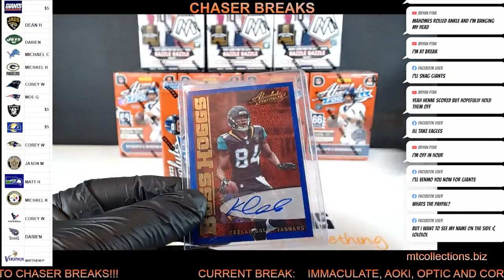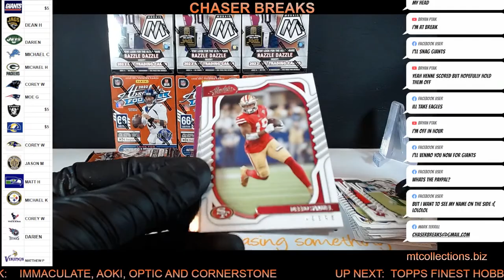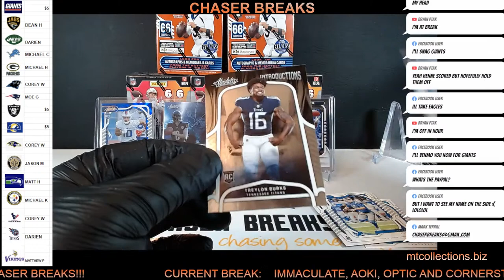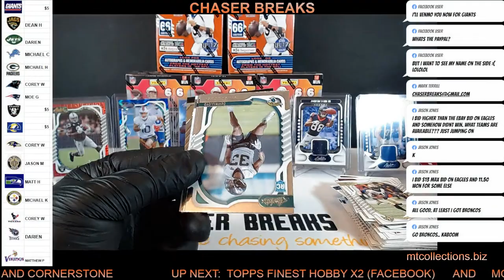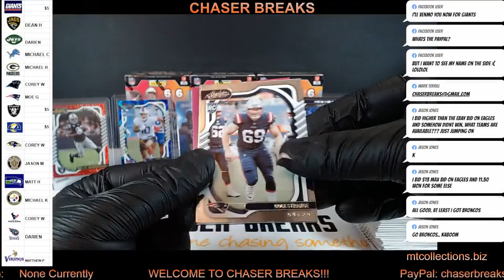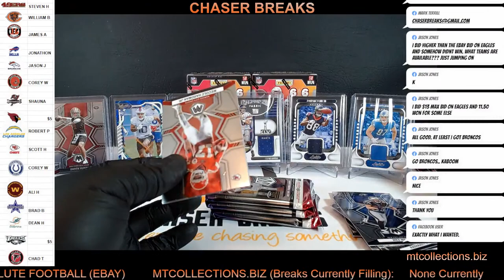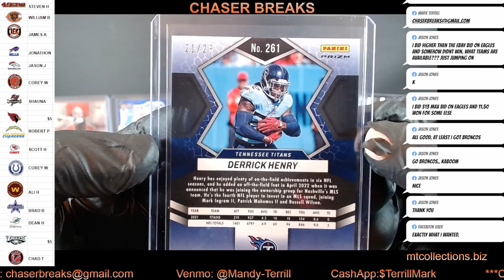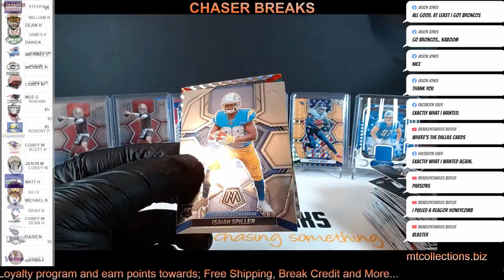01/21/2023: NFL MOSAIC AND ABSOLUTE (EBAY)